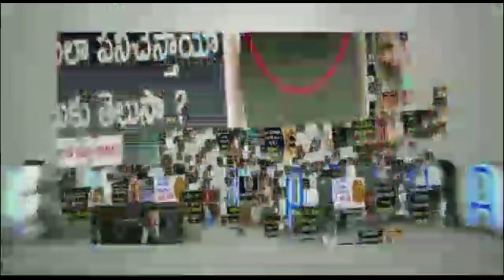Nandamuri Taraka Rama Rao Personal Life | NTR Life Story & TDP Establishment Details | News Mantra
Nandamuri Taraka Rama Rao Personal Life. Telugu Versatile Hero NTR Life Story and TDP Establishment Details can be known in this video. Watch out this full video to know it better.

For all the latest News and Celebrity Updates -